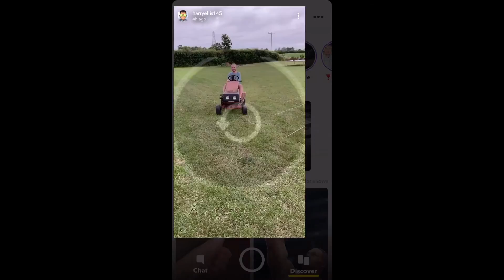LA CUCARACHA DIXIE HORN ON LAWNMASTER MOWER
THIS POOR OLD LAWNMASTER FAST KART THING GAVE US LOADS OF FUN OVER THE YEARS. WE DECIDED IT NEEDED A SPECIAL HORN FOR ITS GRAND ENTRANCE ON MY 21ST BDAY PARTY XD.